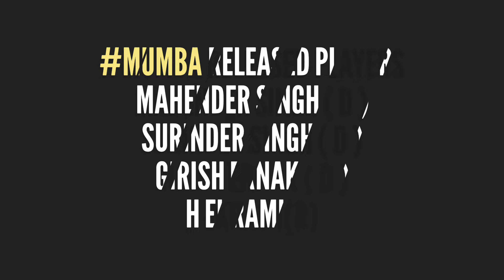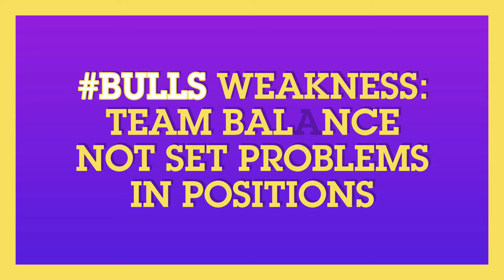U Mumba & Bengaluru Best Target Players For Pro Kabaddi Season 11 | PKL Season 11 Target Players